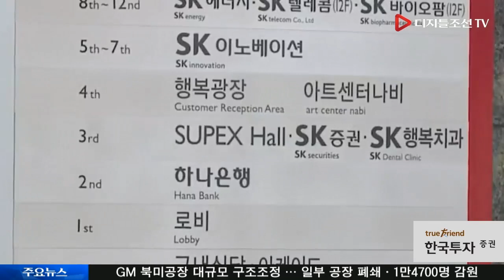SK 최태원 회장 주식증여 ‘가문경영’ 시동